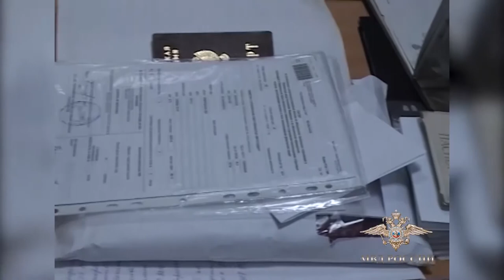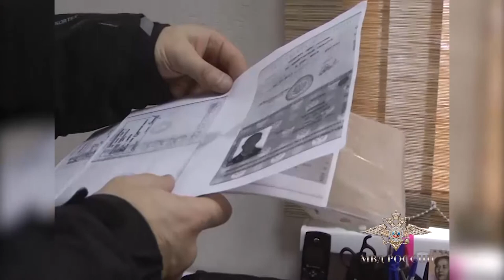Постановлен приговор в отношении группы лиц, обвиняемых в вымогательстве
В Кемеровской области судом постановлен приговор в отношении группы лиц, обвиняемых в вымогательстве

«Юргинским городским судом постановлен обвинительный приговор в отношении шестерых местных жителей, признанных виновными в совершении преступлений, предусмотренных частями 2 и 3 статьи 163 УК РФ»,- сообщила официальный представитель МВД России Ирина Волк.

«Предварительным следствием установлено, что в период с 2012 по 2014 годы злоумышленники, угрожая потерпевшим физической расправой, вынуждали их писать расписки о вымышленных долгах. В случае неуплаты увеличивали сумму в несколько раз. Осужденных отличала особая жестокость: своих жертв они вывозили в лесной массив, на кладбище и в другие безлюдные места, где избивали битами и палками, требуя передачи денег», - рассказала Ирина Волк.

Осенью 2014 года в результате оперативно-розыскных мероприятий сотрудниками полиции ГУ МВД России по Кемеровской области шесть участников группы задержаны. В их отношении судом избрана мера пресечения в виде заключения под стражу.

При обысках по местам их проживания, а также в подконтрольных им кредитных кооперативах и агентствах недвижимости изъято большое количество долговых расписок, паспортов и банковских карт граждан. Кроме того, обнаружено холодное и травматическое оружие.

С учетом личности обвиняемых, их роли в совершении преступлений и других фактических обстоятельств судом подсудимым назначено наказание сроком от 10 до 16 лет лишения свободы в колониях строгого и особого режимов.